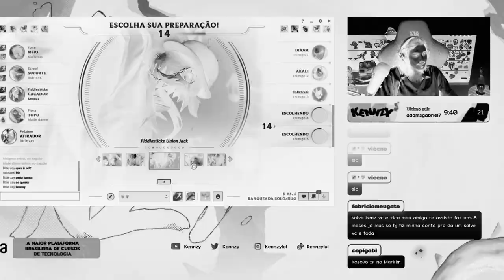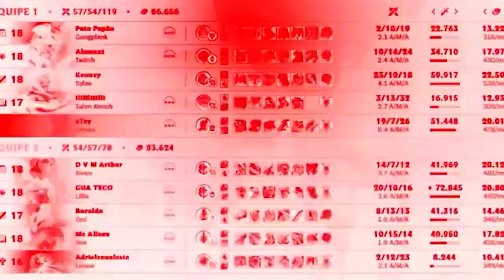DESCOBRI A SKIN MAIS QUEBRADA DO FIDDLESTICKS NA JUNGLE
FIDDLE COM SKIN DIFERENCIADA É AQUELAS CROCÂNCIA 🌹🍪